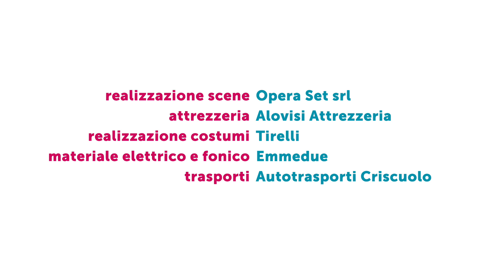CIRCUS DON CHISCIOTTE | Intervista a Ruggero Cappuccio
In scena al Teatro San Ferdinando dal 23 marzo al 2 aprile CIRCUS DON CHISCIOTTE: il nuovo lavoro di Ruggero Cappuccio, sospeso tra lingua italiana, napoletana, siciliana e veneziana. Una storia che fiammeggia sul confine tra classicità e modernità, innescando fascinazioni comiche e malinconiche negli incontri con uomini e donne emarginati dalla vita borghese e pronti ad unirsi alle imprese poetiche dei protagonisti, Michele Cervante e Salvo Panza.

CIRCUS DON CHISCIOTTE
testo e regia Ruggero Cappuccio
con Ruggero Cappuccio, Giovanni Esposito,
Giulio Cancelli, Ciro Damiano, Gea Martire, Marina Sorrenti
scene Nicola Rubertelli
costumi Carlo Poggioli
musiche Marco Betta
disegno luci e aiuto regia Nadia Baldi
produzione Teatro Stabile di Napoli – Teatro Nazionale

Orario rappresentazioni: 23, 24, 28 e 31 marzo ore 21.00; 25 marzo e 1 aprile
ore 19.00; 26 marzo e 2 aprile ore 18.00; 29 e 30 marzo ore 17.00.